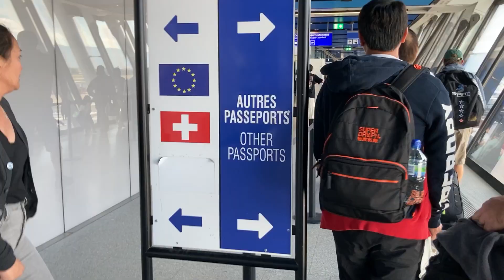Geneva Airport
Arrived at the airport of Geneva Switzerland from Edinburgh Scotland 🏴󠁧󠁢󠁳󠁣󠁴󠁿